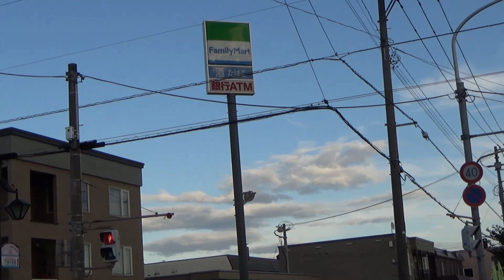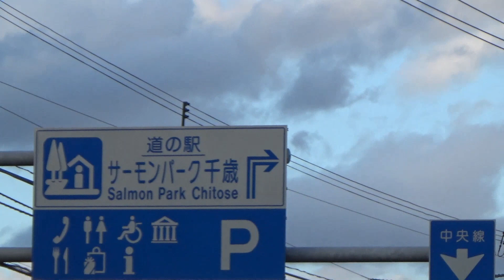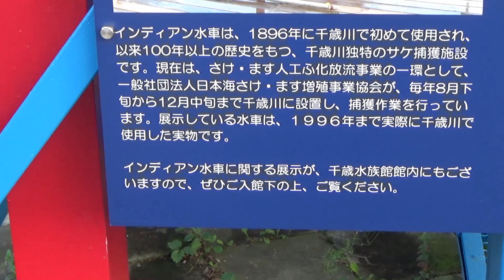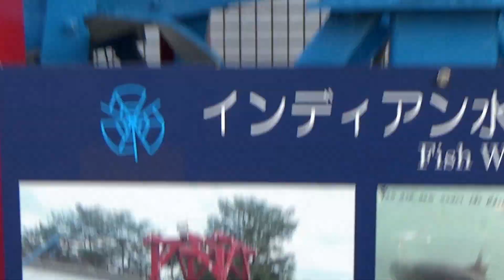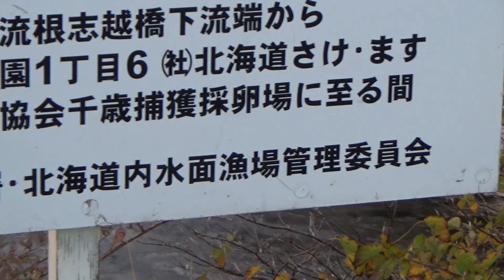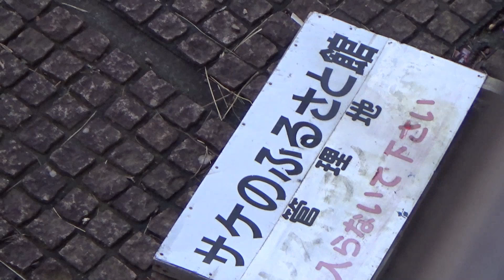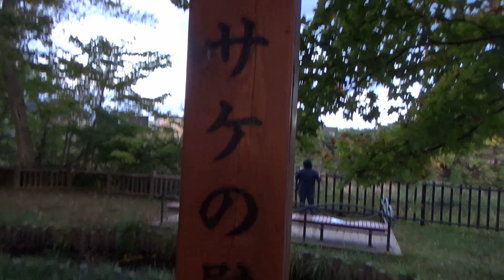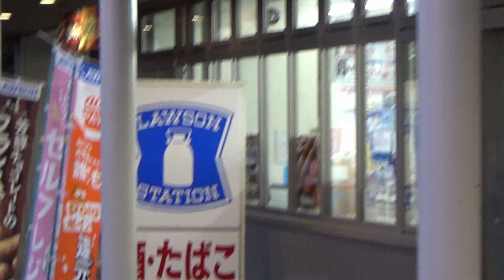千歳川・インディアン水車でサケがホイホイ獲れています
あくまで水産資源の保護が目的であって、観光地ではありません。観光できるけど。

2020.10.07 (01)